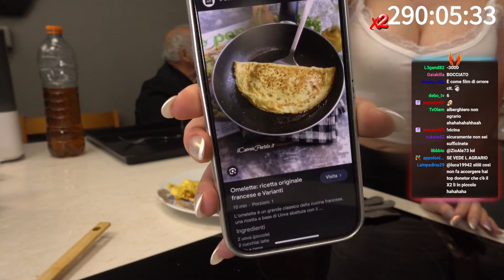SFIDA DI CUCINA - LUCYL3IN VS MATTEOHS (PARTE 2) - DEL 26 GENNAIO 2024 | MatteoHS LIVE